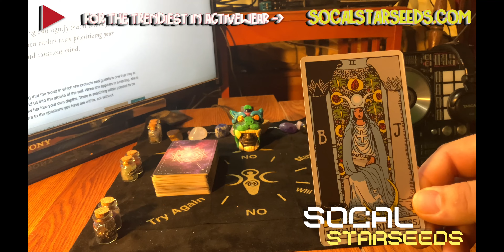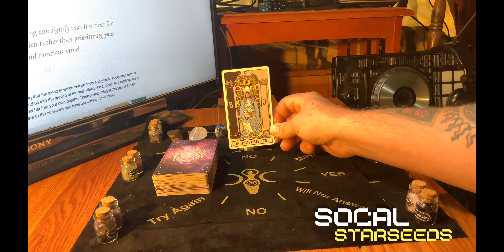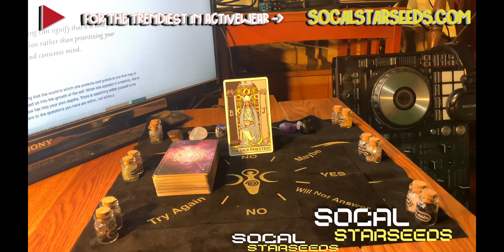Single Card Daily Tarot 11/30/22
Chief Moquiuix
The Lick Inc. 2022©

Twitch.tv/moquiuix